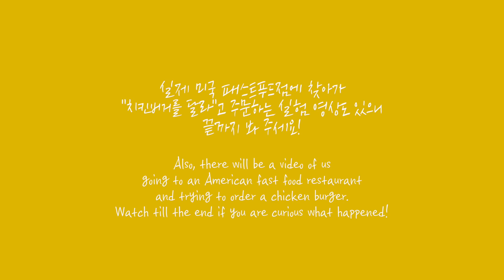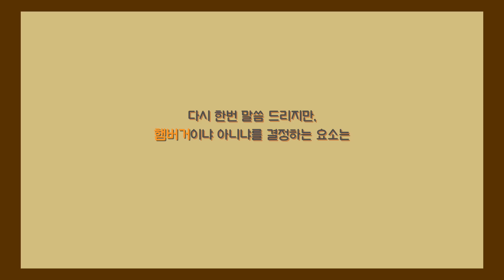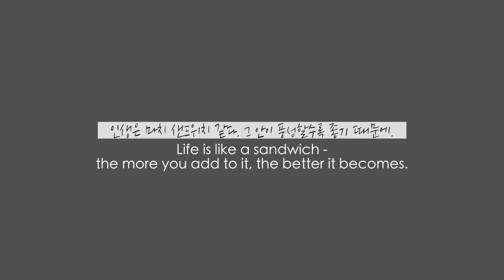[영어] 미국에 치킨버거가 없는 이유 | 실제 미국 패스트푸드점에서 실험해 보았다! (feat. 크리스)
마지막에 남편 크리스.. 애드리브 멘트... ^^ 대사대로 해 주세요 제발ㅋㅋㅋㅋㅋ
Didn't expect Chris's impromptu line at the end. LOL!

✰ 참고할 정보 NOTE ✰

hamburger, burger라는 단어를 영영사전으로 찾아 보면 보통 제가 영상에서 설명 드렸듯 다진 소고기(ground, minced, or chopped beef), 즉 소고기 패티 혹은 소고기 패티가 들어간 샌드위치라고 나오는데요!

소고기 뿐 아니라, 다져서 음식이라면 버거 요리라고 부를 수 있다고 합니다~
예를 들어, 야채를 마치 고기 패티처럼 다져서 만든 샌드위치는 베지버거라고 불러요.
반대로 치킨샌드위치는 치킨을 갈아 패티로 만든 게 아니라 치킨 통살을 넣어 만든 것이기 때문에 버거라고 부를 수 없는 것이고요.

버거라고 하면 소고기 패티를 떠올리는 것이 흔한 이유는 대개의 경우 패티를 소고기로 만들기 때문입니다.
영상에서 설명이 부족했던 점 아쉽습니다.
이 설명이 도움이 되길 바랍니다!

✰ 팔로우미 STALK ME ✰

✰ 오늘의 명언 QUOTE OF THE DAY ✰

✏︎ 인생은 마치 샌드위치 같다. 그 안이 풍성할수록 좋기 때문에.
Life is like a sandwich - the more you add to it, the better it becomes.